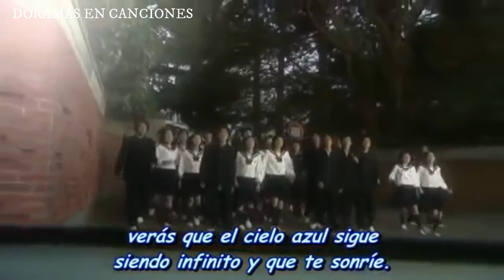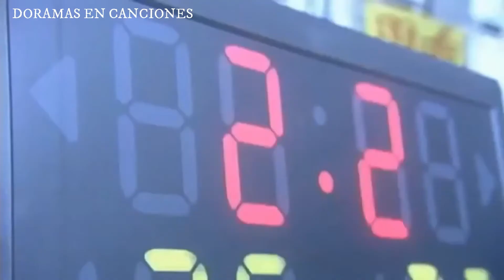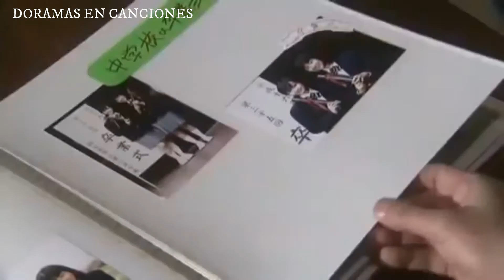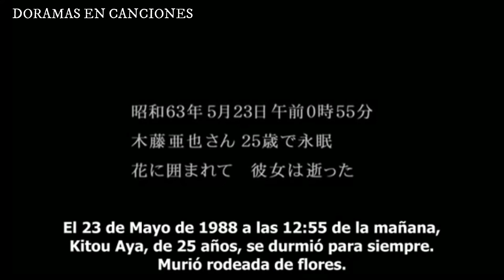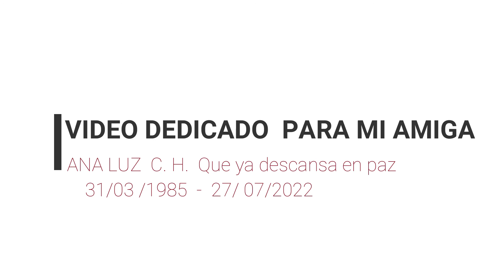UN LITRO DE LAGRIMAS Episodio 4 CAPITULO 11 FINAL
Otra cancion de amor - Vilma Palma e Vampiros
Bye Bye - Vilma Palma e Vampiros
La sinfonia del adios - Los Mojarras